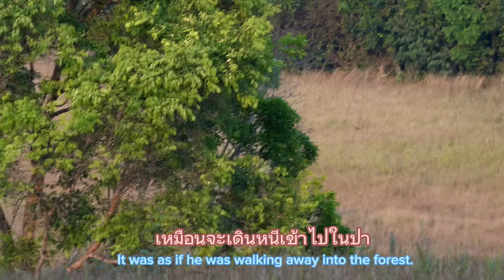Ep.467 บันทึกตำนาน..ทำไมพลายดื้อจึงวิ่งหนีพลายหว่อง#wildlife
บันทึกเหตุการณ์พลายดืัอยิ่งหนีพลายหว่อง เป็นเหตุการณ์ที่ไม่มีใครคาดคิด คลิปคนี้เป็นการบอกเล่าเรื่องราวทั้งหมดทึ่เกิดขึ้นก่อนที่ทั้งคผู้จะเผชิญหน้ากัน และพลายดื้อเป็นฝ่ายสิ่งหนีแบบไม่คิดชีวิต